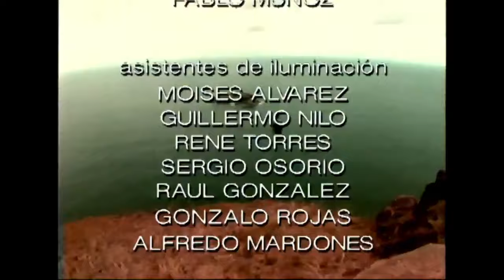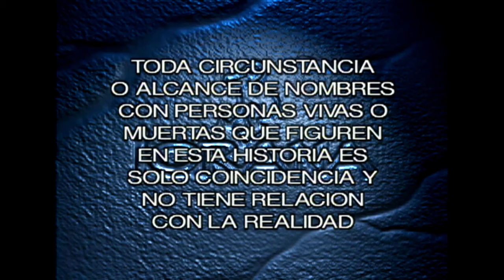Alan quiere ser Rapa Nui | Iorana - T1E88